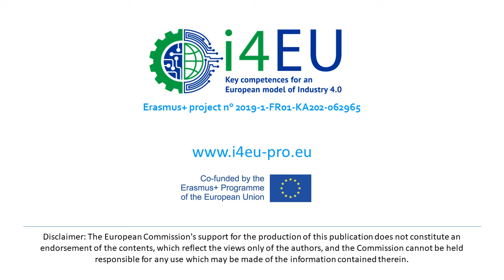Diego Padovan, CyLock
Diego Padovan, CEO of CyLock, discusses the cybersecurity risks connected with Industry 4.0 and the companies’ gaps of competences about this aspect.